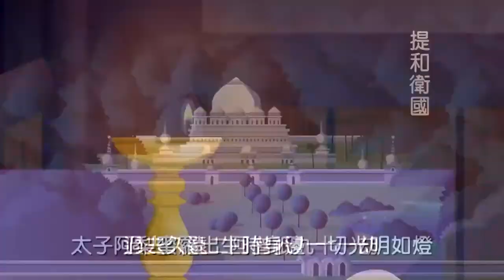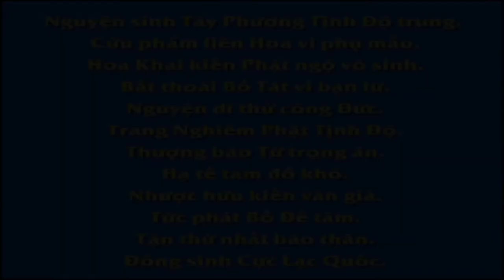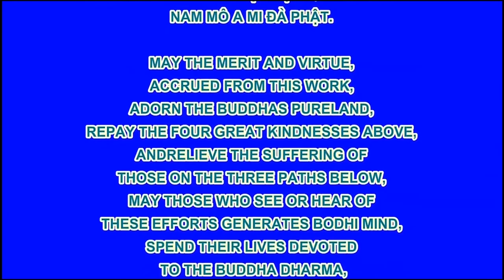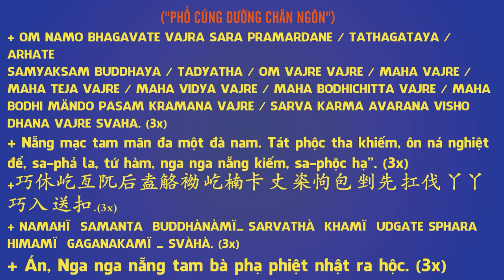Cổ Phật Nhiên Đăng rất hay, Phim Hoạt hình Phật Giáo, Pháp Âm HD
MOMO - TKTH NGO THANH TUNG:
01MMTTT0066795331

PriceShopAsia.Com - Chatluongtot.net

Tìm kiếm nhanh